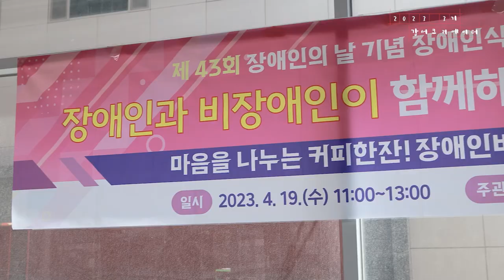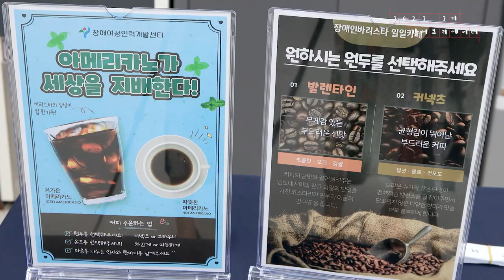[나도 크리에이터🎥] 내 인생의 전환점!💑 장애인 바리스타 일일카페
'나도 크리에이터(피키마마)'에서 제작한 영상입니다